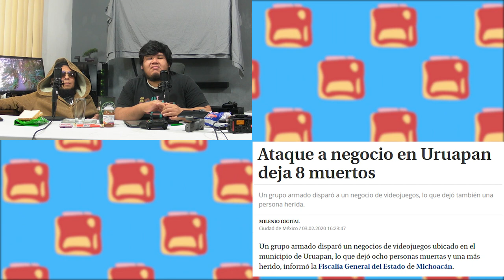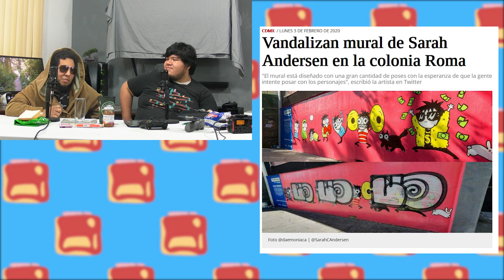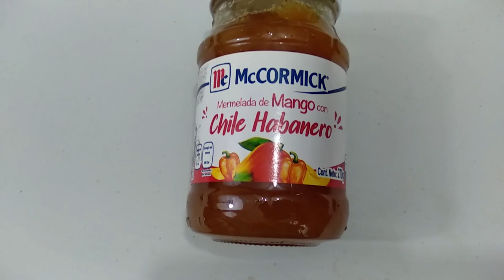Volovancast #196 - No hablamos de los Oscares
En el episodio de hoy

Mas de Ringfit, El mural de Sarah Andersen, lo nuevo de la rifa del avion presidencial, El abuso de Johnny Depp  y Cindy la Regia.

En la porqueria: Mermelada McCormick Mango con Habanero, Topitos, Kinder Bueno White y KitKat Rubi